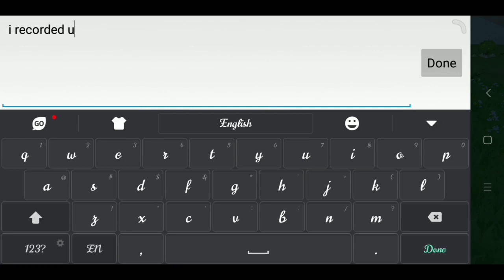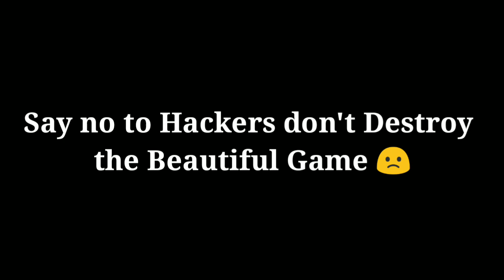Speed Hack Is Insane | Utopia Origin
Speed Hacking Utopia Origin
Utopia Origin Gameplay
Speed Hack Player